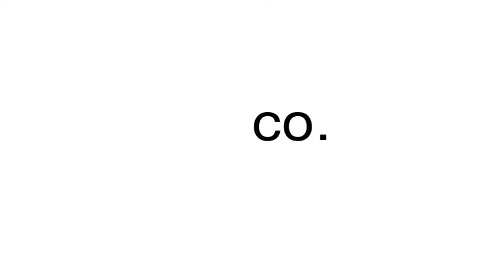How to pronounce co.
This is a satire channel. This is a satire channel.